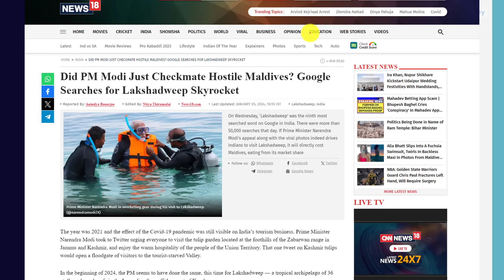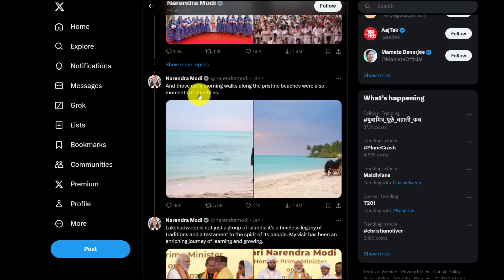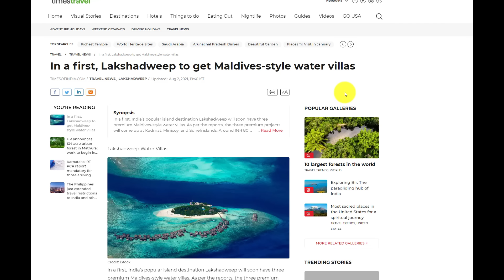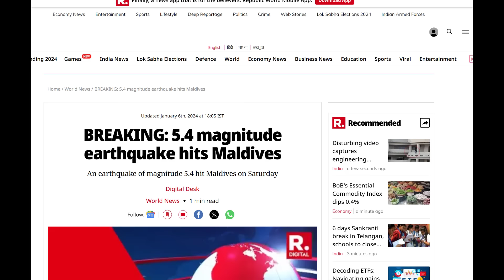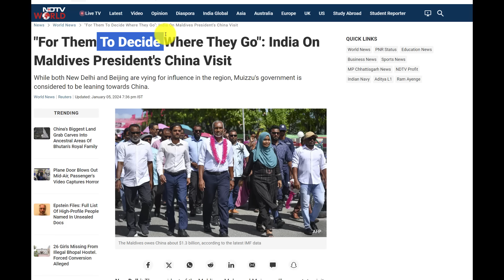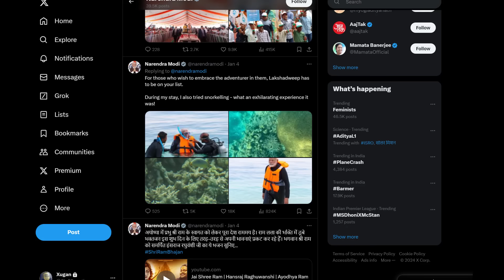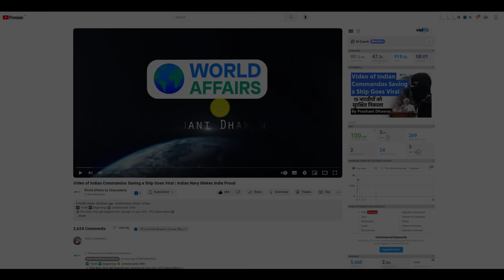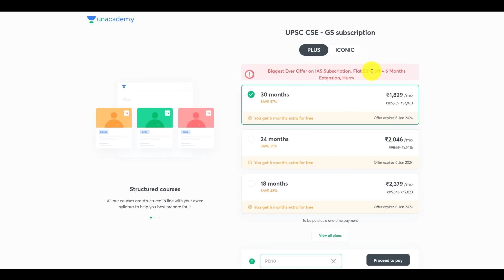PM Modi's Pictures from Lakshadweep has made Maldives very nervous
Use Special Code “PD10” to get maximum discount on your Unacademy Subscription.

Unacademy Subscription Benefits:

1. Learn from your favourite teacher
2. Dedicated DOUBT sessions
3. One Subscription, Unlimited Access
4. Real-time interaction with Teachers
5. You can ask doubts in the live class
6. Limited students
7. Download the videos & watch offline